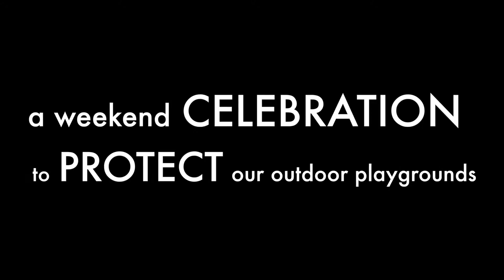WMCC 2015 Western Mass Rendezvous, presented by Millet